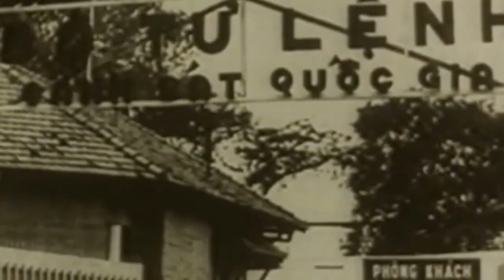Xe tăng húc đổ cổng dinh Độc Lập ngày 30 tháng 4 năm 1975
0:00 bão nổi lên rồi

5:15 tiến về sài gòn